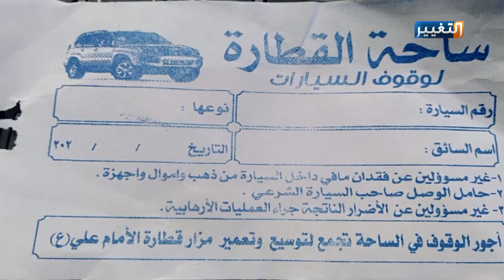أتاوات في كربلاء تحت عنوان مساعدة الموظفين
جباية الأموال في قطارة الإمام علي عليه السلام كشفت فيه للرأي العام والسلطات في كربلاء تفاصيل هذه العملية المخالفة للقانون، بعد أن تقاضت جهات غير رسمية أموالا من زائري القطارة تحت عنوان تبرعات للموظفين .